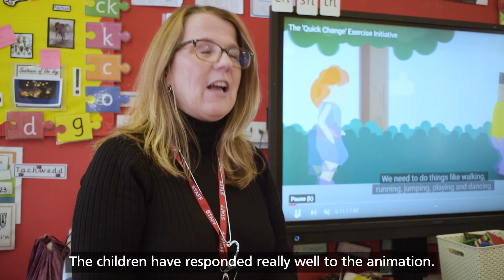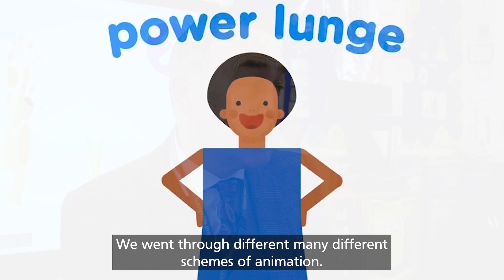QuickChange - Getting Young Children Moving in School